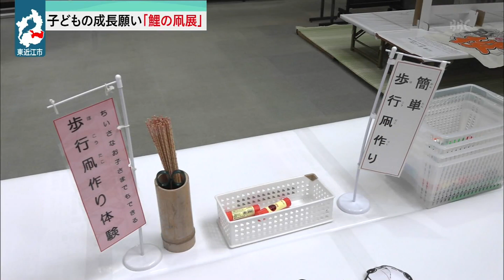４月30日 【びわ湖放送ニュース】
焼き物の里、甲賀市信楽町では、ゴールデンウィークに合わせて「春のしがらき駅前陶器市」が開かれています。

「子どもの日」を前に、健やかな成長を願う『鯉の凧展』が東近江大凧会館で開かれています。

新型コロナの感染状況です。滋賀県は３０日、新たに３３人の感染が確認されたと発表しました。